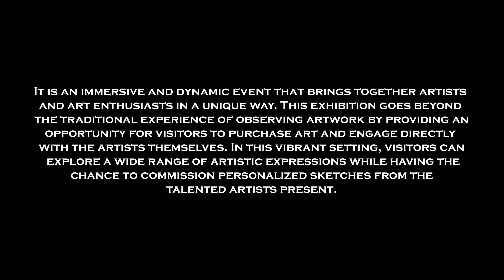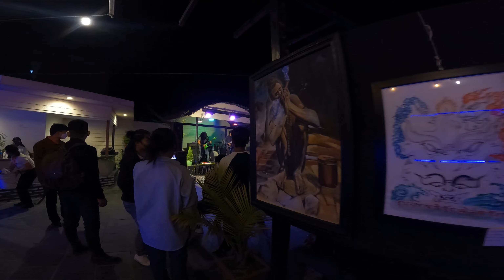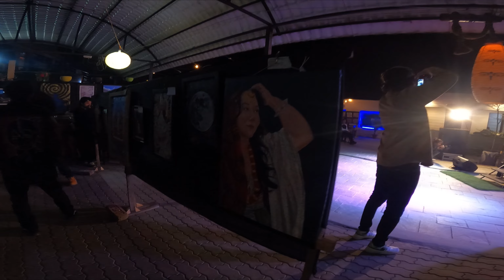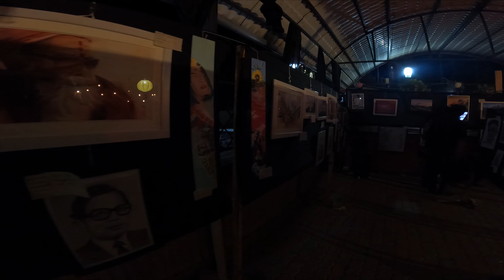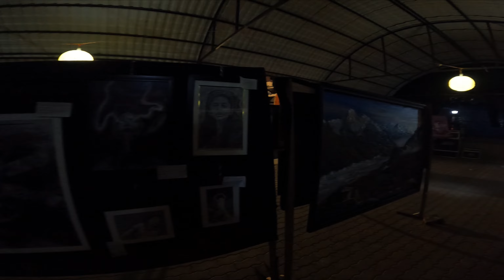Purba Art Fare And Exhibition 2079 | Venue D-Town Restaurant And Bar | Night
It is an immersive and dynamic event that brings together artists
and art enthusiasts in a unique way. This exhibition goes beyond
the traditional experience of observing artwork by providing an
opportunity for visitors to purchase art and engage directly
with the artists themselves. In this vibrant setting, visitors can
 explore a wide range of artistic expressions while having the
 chance to commission personalized sketches from the
talented artists present.